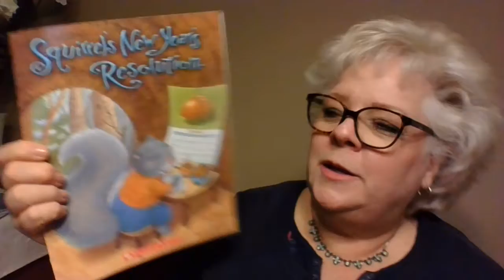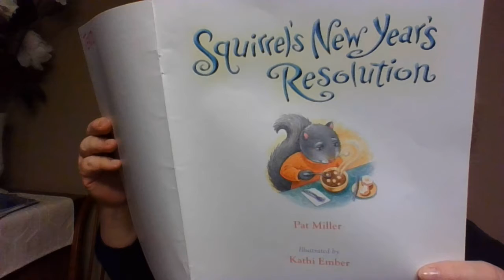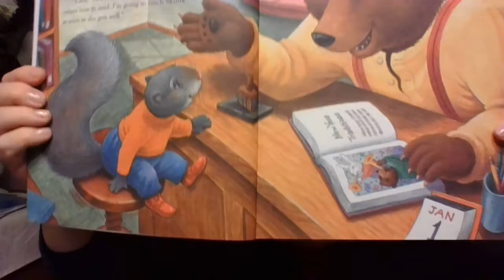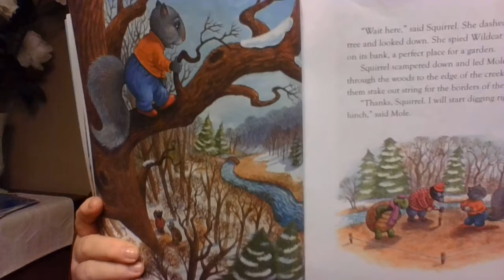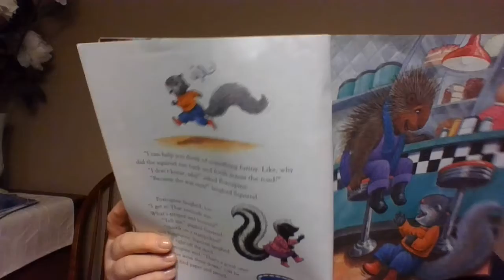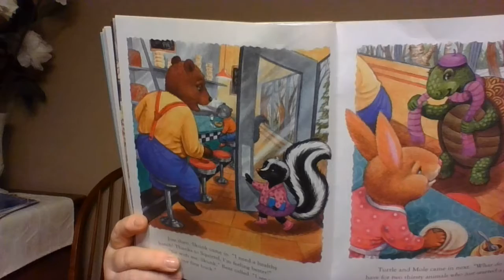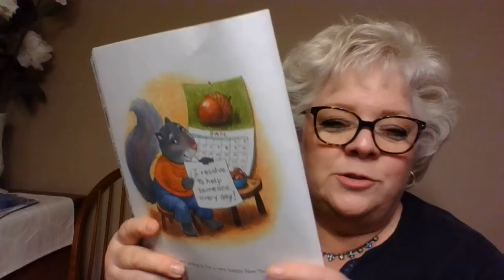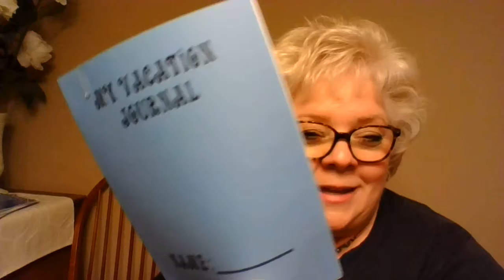Story, "Squirrel's New Year's Resolution" by Pat Miller, Kathi Ember (Illustrator)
A squirrel learns the meaning of the word "resolution."